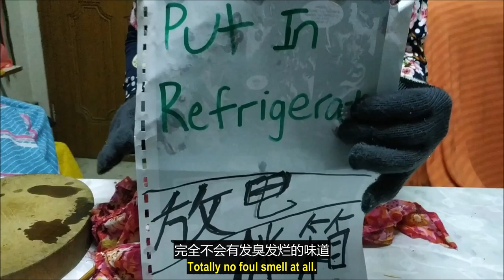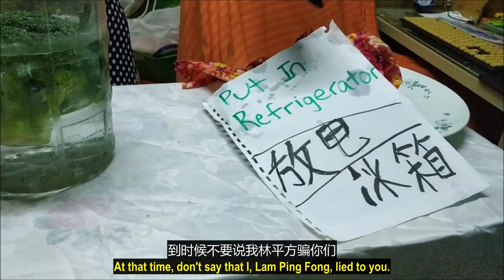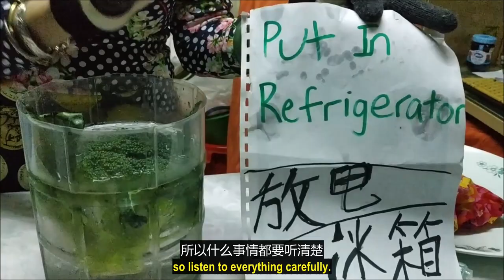（林平方） 唯一西兰花防烂的方法（ENG+CHI），包括莞茜和芹菜 (Preserve Vegetable Hack)